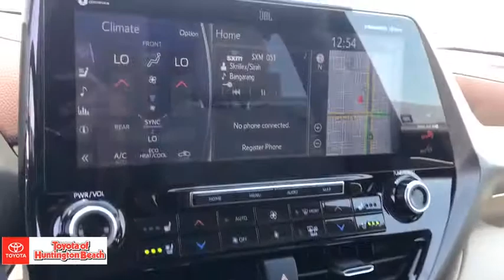2020 Toyota Highlander Westminster, Costa Mesa, Garden Grove, Long Beach, Huntington Beach, CA 20233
Blizzard Pearl New 2020 Toyota Highlander available in Huntington Beach, California at Toyota of Huntington Beach. Servicing the Costa Mesa, Garden Grove, Long Beach, Huntington Beach, CA area.